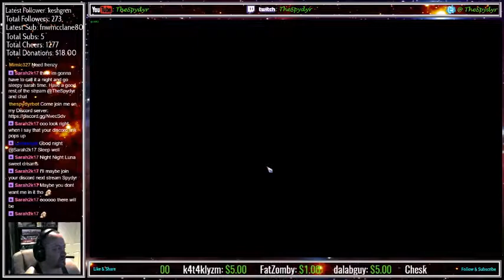Blood Bowl 2 OCC2 T2C MD8 LIZ v DWA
Week 8 match against some Dwarves that sees a bug related to the new optional skills in the new update for LE cause me a potential go ahead TD. But it's all ok, as I have already locked into a promotion for next seaon. Still a fun match tho!